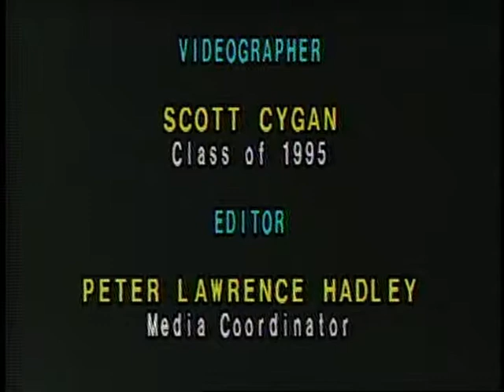1994 T-NT Game Tonawanda Film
Here's game footage  from the 1994 T-NT game, as North Tonawanda shut out the Tonawanda Warriors, 32-0.
This video was filmed and produced on three-quarter inch professional grade film  by Tonawanda High School students.  Many thanks to the Tonawanda school district and Historical Society of the Tonawandas for sharing this game footage with the North Tonawanda Football Hall of Fame.
Give a watch and listen to this game.